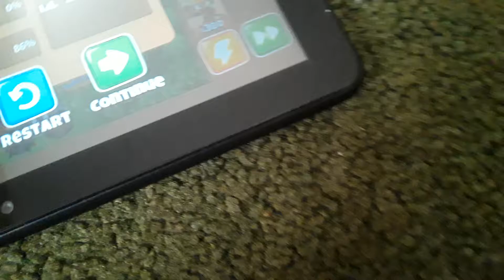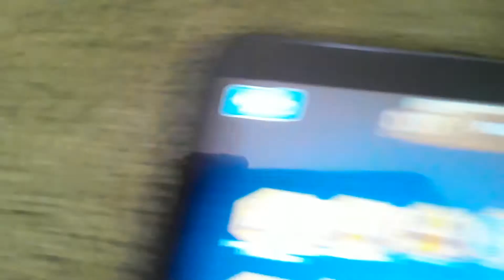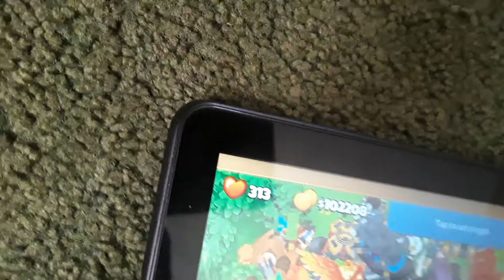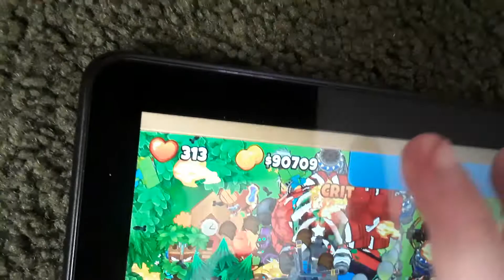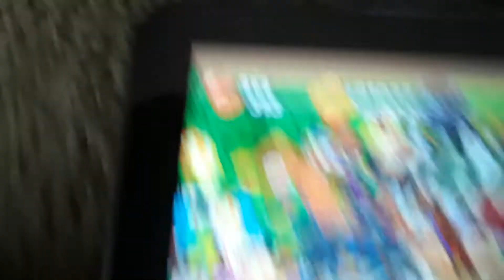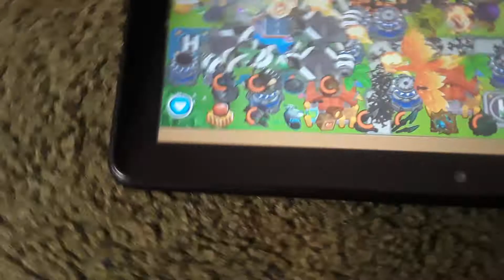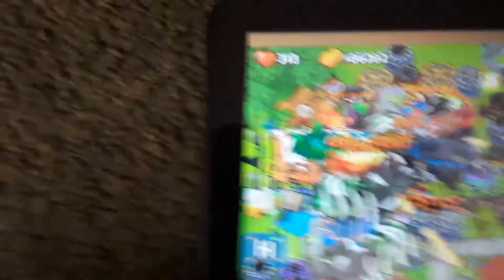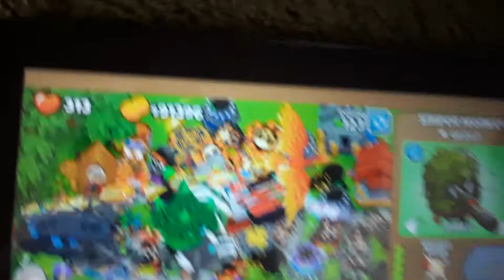bloons part 3 (finally I make a part 3)